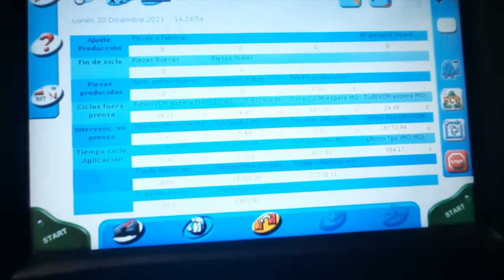Auction Sepro Full Success 22-240-360 10 kg., Servo Robot, 2016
LOT 16: SEPRO FULL SUCCESS 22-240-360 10 KG SERVO ROBOT, SERIAL: R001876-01; MFG YEAR: 2016; HORIZONTAL STROKE: 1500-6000 mm; VERTICAL STROKE: 1400 mm.